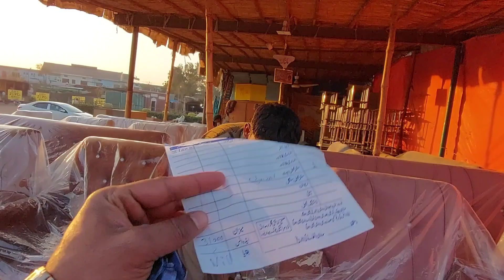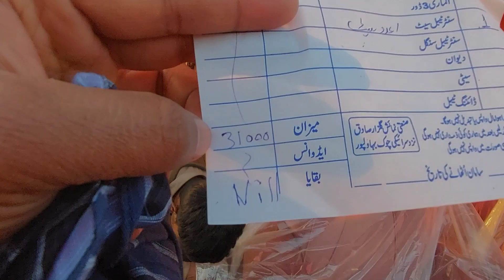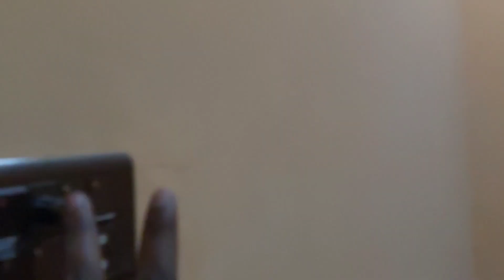Bwp New House Setup || پٹھان کے بچے نے آج تو حد ای کر دی || Hall Waseb Da